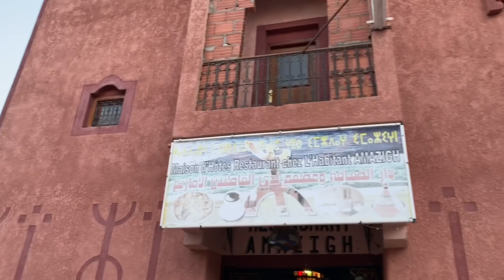Morocco RoadTrip to Dades Valley & Todra Gorge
Three Days trip from Marrakech to Merzouga ( The Gateway to Sahara )